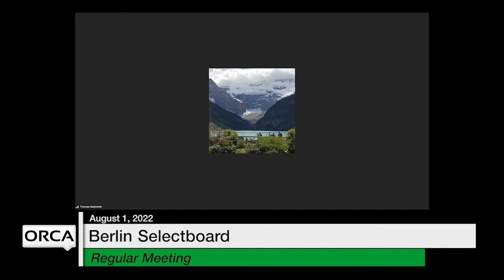Berlin Selectboard - August 1, 2022 [BNS]